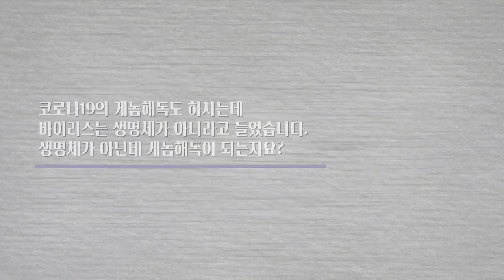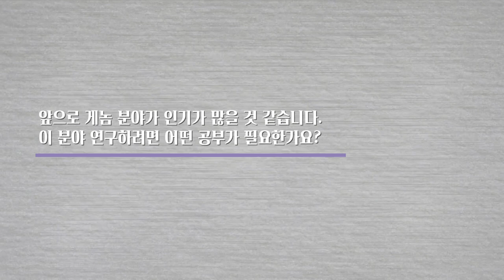[코로나 인터뷰] 박종화_ 한국사람이 코로나19에 좀더 저항성이 있다?!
"게놈 분석이 세상에서 제일 재미있다"
 게놈 전문가 박종화!

한국사람이 코로나19에 좀더 저항성이 있다?!
└ 박종화 UNIST 생명과학과 교수  |  코로나19 사회연구팀

 - 시몬 베유